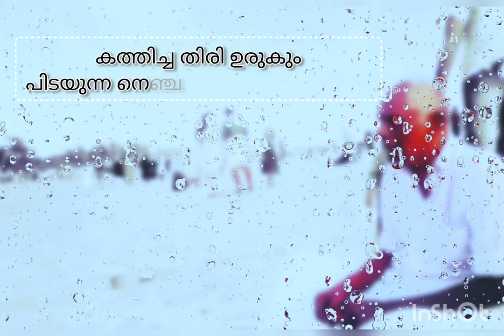29 August 2024